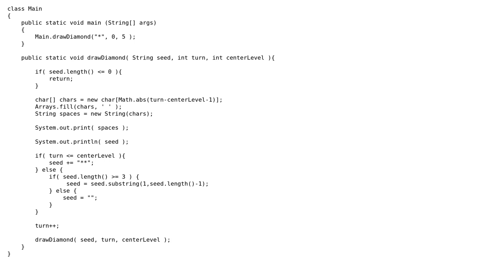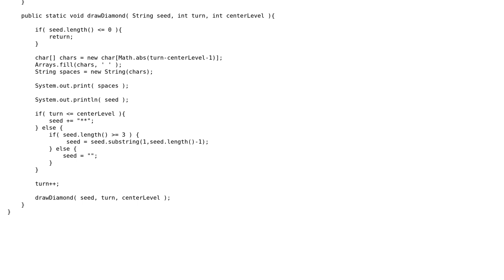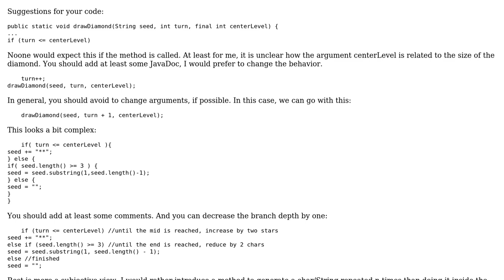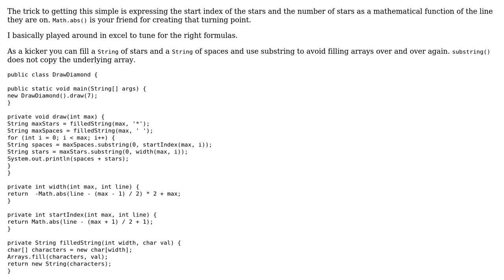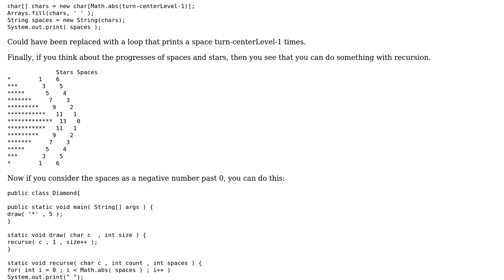Attempt at method to draw diamond (recursive or not ?) (3 Solutions!!)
Attempt at method to draw diamond (recursive or not ?)

With thanks & praise to God, and with thanks to the many people who have made this project possible! | Content (except music & images) licensed under CC BY-SA | Music | Images & others | With thanks to user tb user konijn user James P. user bowmore and the Stack Exchange Network Trademarks are property of their respective owners. You are responsible for your own actions.